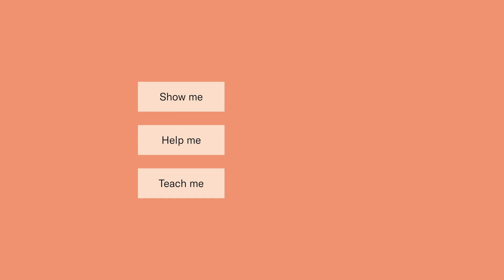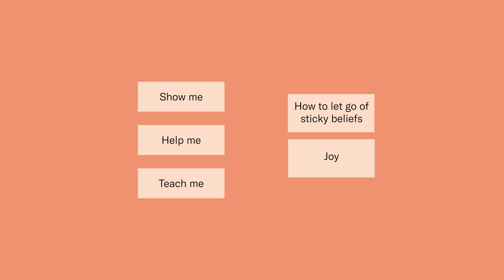Preparing for your Ketamine Journey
In this video, Dr. Thayer talks about how to prepare for your ketamine journey and what to expect from your preparatory sessions at Numinus.

In this video series, Numinus Psychologist and Lead Trainer, Dr. Steve Thayer, PhD, will walk us through how to get the most out of your ketamine experience when participating in ketamine-assisted therapy (KAT).

No matter if you are exploring Ketamine Assisted Therapy, supporting your clients to understand KAT, or looking into a career in Psychedelic-Assisted Therapies, this is the perfect series to get you all the information you need.

Continue in the Series and Learn:
The Molecular Structure and how the different ways to experience it can vary in "What is Ketamine".
*Did you know we have a Molecular Foundations course on Ketamine, MDMA, and Psilocybin to deepen your knowledge?

"How to Prepare for a Ketamine Session" will support you and your clients in preparing mentally, emotionally, and physically for their clinic sessions.

Then watch "What to Expect in your Medicine Session", to understand what the actual session experience is like. This can alleviate any hesitations you or your clients may have and help you prepare your loved ones for your return home afterward.

Finally, dive into the most personal piece, the integration of your session. Dr. Steven Thayer supports you in understanding how to support yourself and your loved ones after this deeply healing experience.